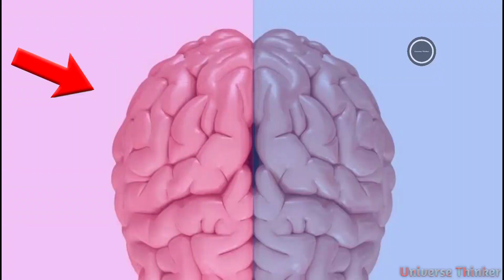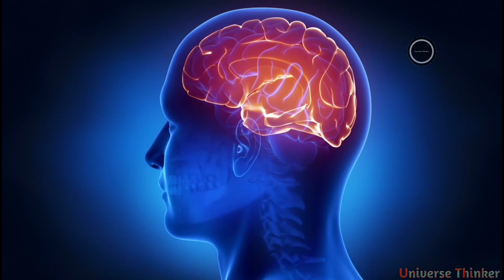गारंटी यह वीडियो आपका दिमाग तेज कर देगी | scientific tips to increase brain power